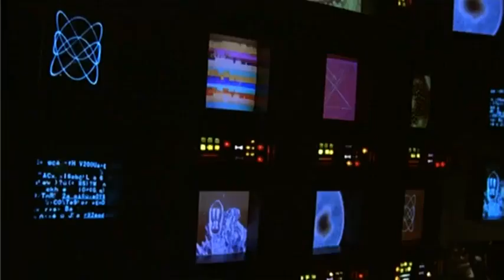Saturn 3 movie erotic moment